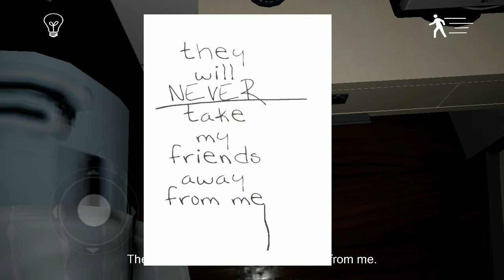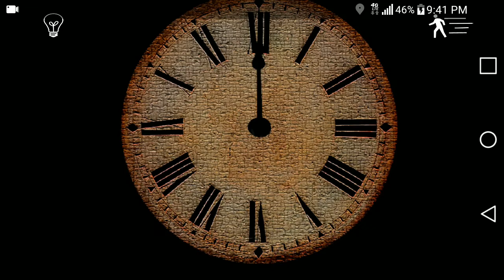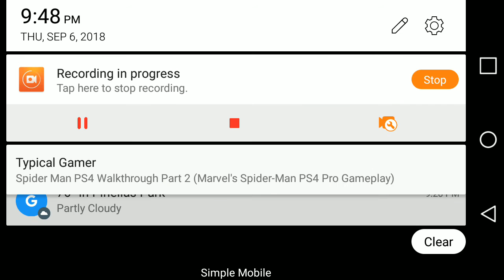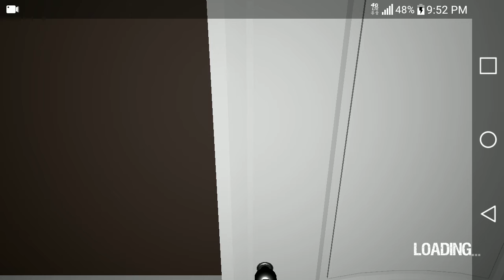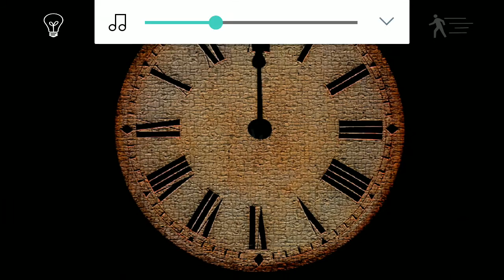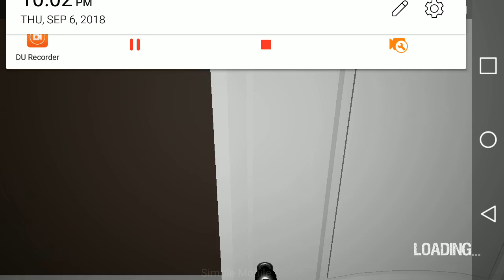emily wants to play.... huh😦😧?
This game is suggested by the creators of emily wants to play and is nonprofit video and also suggested. By any other partners of. The game as well